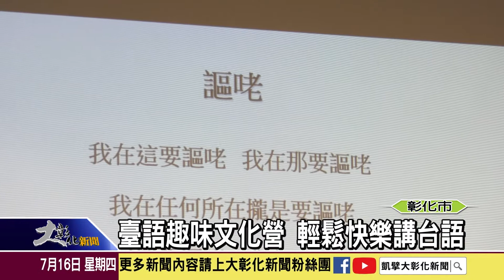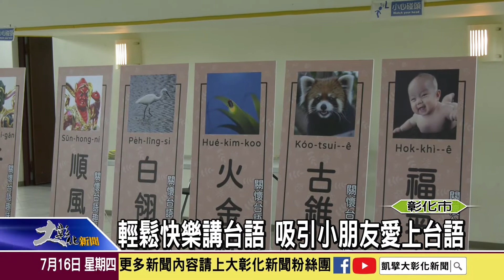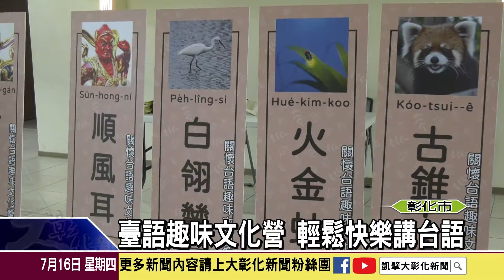1090716 臺語趣味文化營 輕鬆快樂講台語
不受武漢肺炎疫情影響，台語文創園區舉辦一年一度為期三天的「臺語趣味文化營」，120個名額很快就額滿，更有家長遠從台北帶著孩子來彰化參加，為了將語言趣味生活化，這回文化營結合了布袋戲、台語歌謠、影片台語配音等精彩主題，讓小朋友輕鬆、快樂講台語。